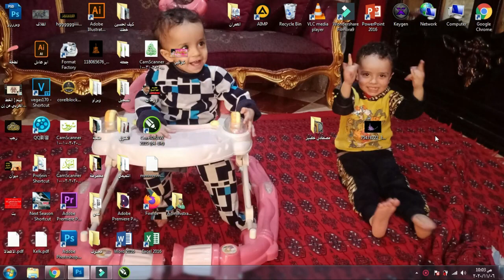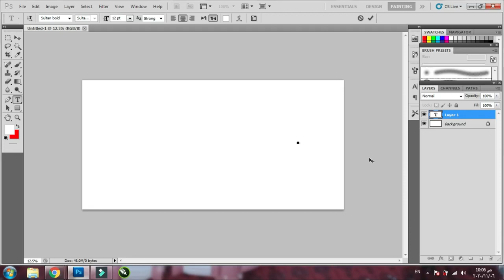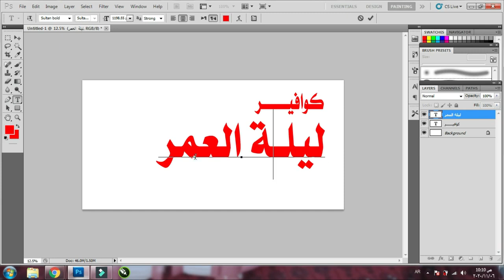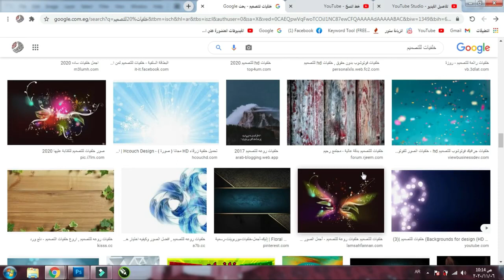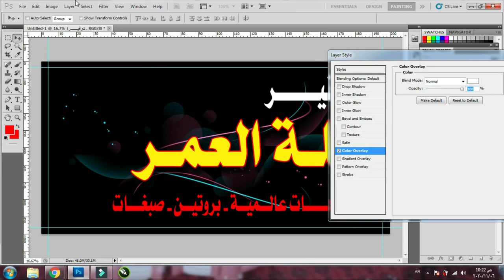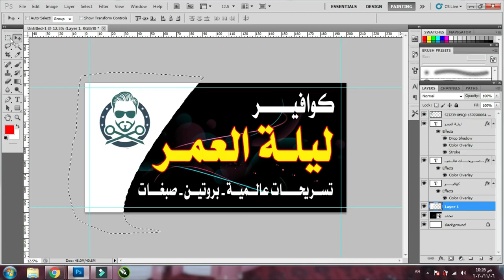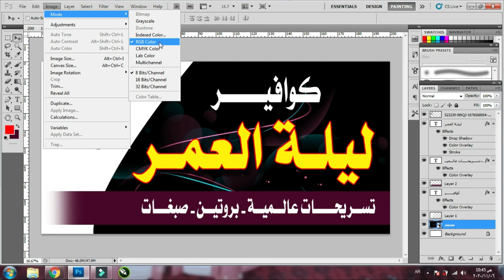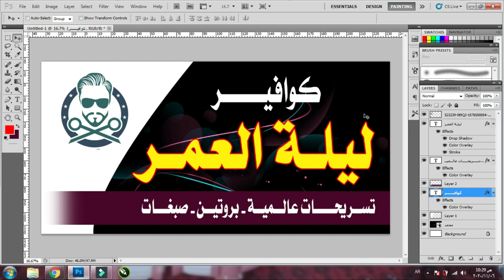تصميم لوحة بنر على الفوتوشوب للمبتدئين + معلومات مهمة جداً لكل خطاط مصمم جرافيك | لوحة محل بنر فليكس